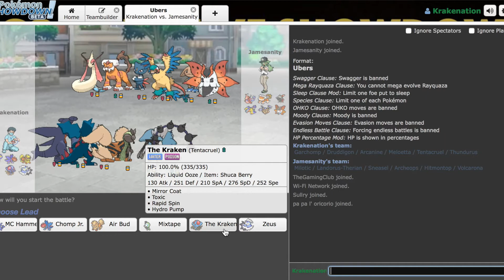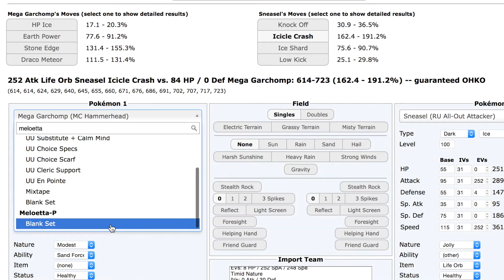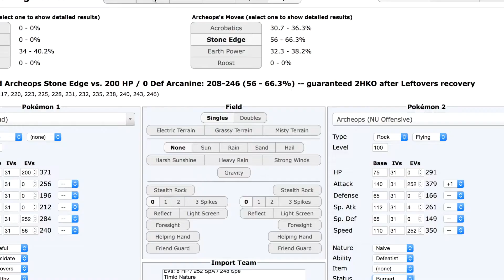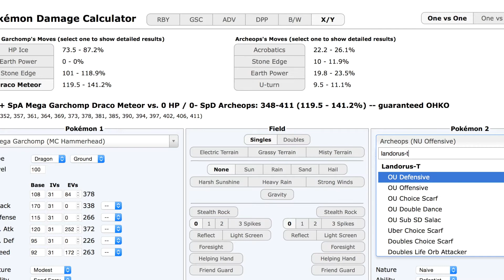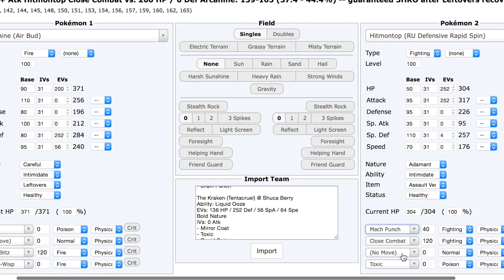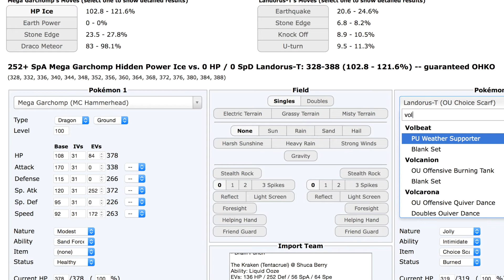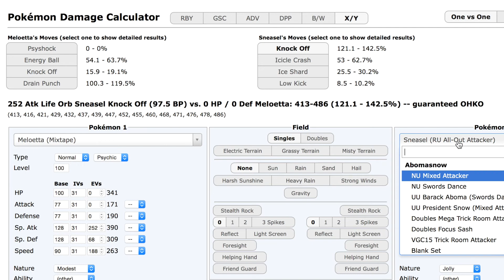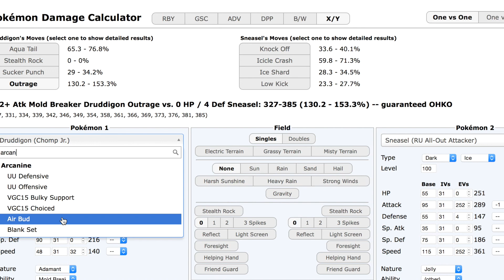*CSML Boston Bisharps S6W1* Battle VS Westerville Wailords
My penis is nicknamed "The Octagon"
All likes, comments, and subscriptions are greatly appreciated. Have anything you'd like to see on the channel?

As per always, if you would like to see me use a set you created in one of my videos, just leave a comment in comment section below on any of my videos! I might get around to using it! :)

I do not own pokemon, pokemon showdown, or any of that stuff, nor do I own the song displayed in my intro, which is Stolen Dance by milky chance remixed by flic flac.